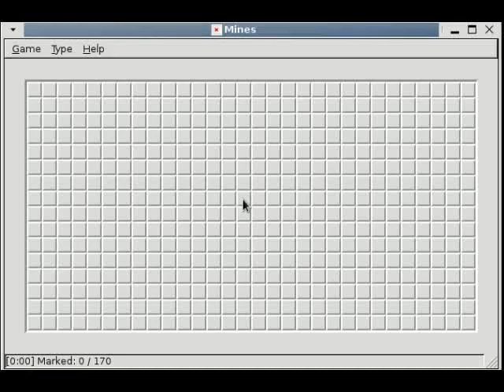blind mines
No Flag Minesweeper.
This is not the minesweeper from windows !
and can be downloaded or played online.
This contains 170 mines not 99 like in windows counterpart (expert).
As you can see it took me 25 minutes to complete because I was taking screenshots before clicking on the square and after.
I've created a animated GIF image and played it at high speed then I've recorded it with recordmydesktop.